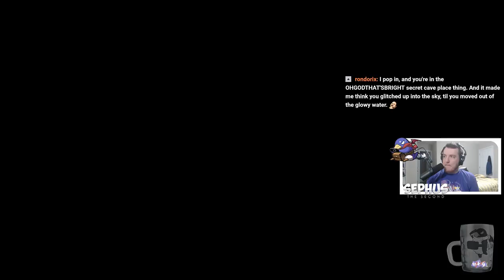Xenoblade Chronicles 2 - Set #24